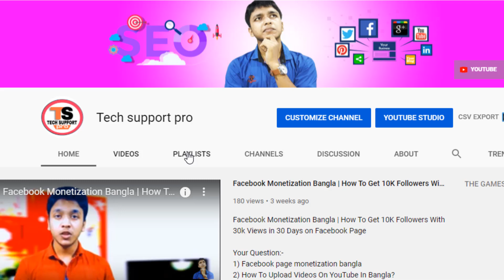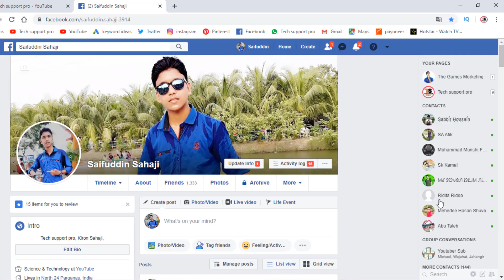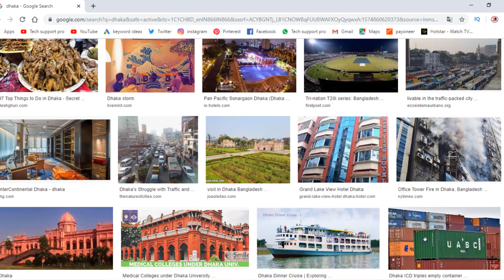Monetization Not Enabled For 3 Mistake on Your Facebook Page | BANGLA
Your Question:-
1) How to monetize a facebook page BANGLA
2) Facebook page monetization BANGLA
3) How to make money on facebook page | BANGLA
4) How to earn money from facebook page in Bangla
5) How to monetize facebook video BANGLA
6) How to make money online in india Bangla
7) Facebook monetization eligibility standards
8) Facebook monetization policy issues BANGLA